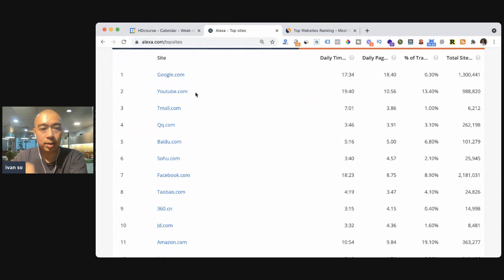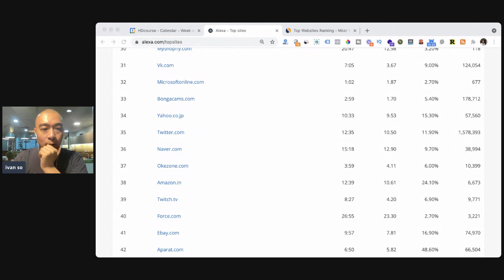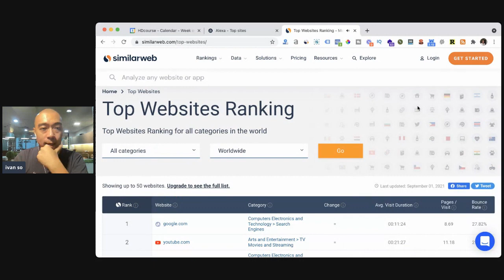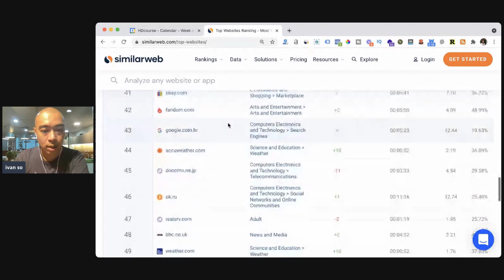世界 50 大的網站是什麼？可以參考她們嗎？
今天跟大家講全球最高瀏覽量的 50 個網站都是哪類的網站，有怎樣的屬性讓它們有那麽高的瀏覽量。

最近我在做一堆網站，嘗試提升瀏覽量和用戶群以賺取adsense，或者外國市場的affiliate marketing，所以特別有興趣想知道哪類網站最吸引用戶瀏覽。

Alexa

我主要看兩個網站的排名，第一個是amazon的alexa，看他們的排名，排在最前的幾個就是搜尋引擎或者沒有自己內容的平台，只提供平台讓用戶擺放他們的東西；

當然也有社交媒體例如facebook；

維基百科有自己的內容，也排得很前；

Zoom也排得很前，因為現在很多人用；

還有Microsoft 、Netflix、社交媒體instagram、一些國內的電視網、做網店會熟悉的電商網myshopify；

比較意外的是日本人口不多，但是他們的yahoo瀏覽量在這裏排名很高。

排到後面也普遍是一些平台類型。

Similarweb

另一個網站similarweb會顯示較多資料如瀏覽量和估計，同樣排最高的幾個也是搜尋引擎，這裏有twitter是剛才alexa沒有的，而且兩個網站排名高低會有差別。

因為他們收集數據嘅方式會有些不同。這個網站的排名中還有whatsapp、tiktok、成人色情網站、小朋友遊戲網站，日本的yahoo排名也相當高，另外還有天氣等等。￼

Alexa和similarweb顯示的 50 大有些不同

他們收集的方法相似，是有個toolbar讓你裝在Google chrome extension，記錄用戶去過的網站，然後按比例得出百分率計算出排名。

我懷疑alexa可能年資較長，用戶遍佈全球也比較多，而similarweb不知是否比較集中在某些國家地區。

而且有些分類alexa是沒有收集的，例如成人網和whatsapp。

由這些平台可以看見，要真的很多人用一定是要用戶自己提供，無論是一個marketplace的產品、文章或者搜尋引擎。

全球前 50 排名流量當然要非常巨大，我的想法是uber那麼厲害，但自己沒有車，網站流量那麼厲害，但自己沒有內容。

做平台如果做得好可以很大，做內容永遠追不上這個速度。

是否應該總合各種資料然後做分析和修改，再出一些新的內容，會比自己寫內容來得容易些，這就是我目前的考慮。

如果你也有些不同的看法，或你也做不同的網純粹為拿流量，歡迎你來跟我交流。